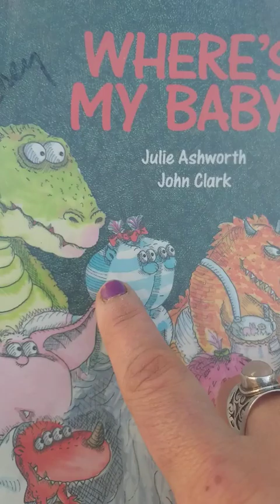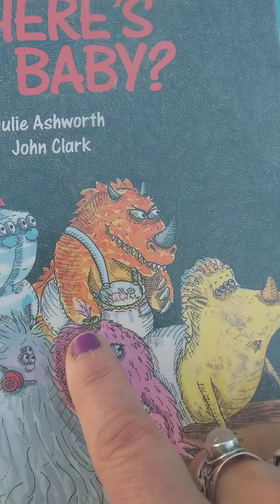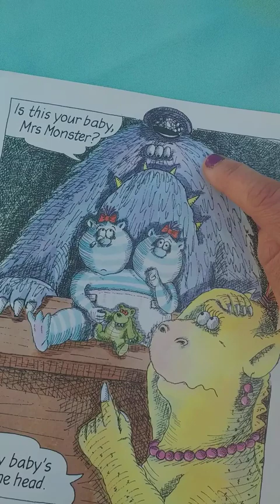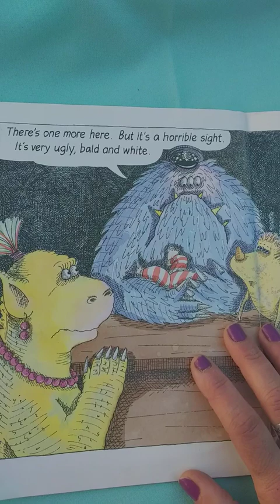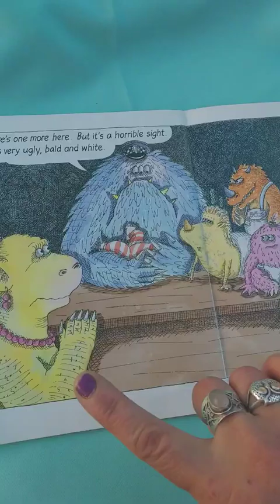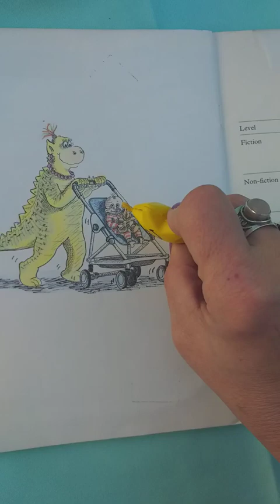StoryTelling 'WHERE'S MY BABY'